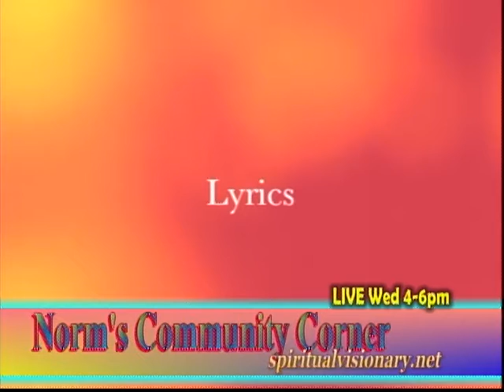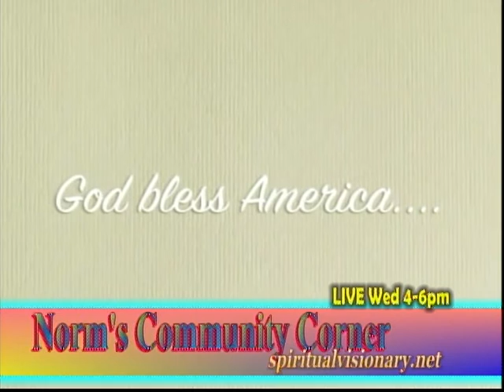Norm's Community Corner 8 5 20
U.S. Senate candidate Gen. Don Buldoc, and his campaign manager, former WMUR political analasist Josh McElveen join us for our first hour, this week. In our second hour N.H. State Senate candidate Ross Terrio is here, as well as Josh Solomon, and a woman that escaped communist China, Lily Tang Williams guests.